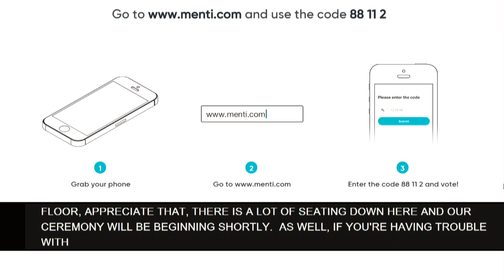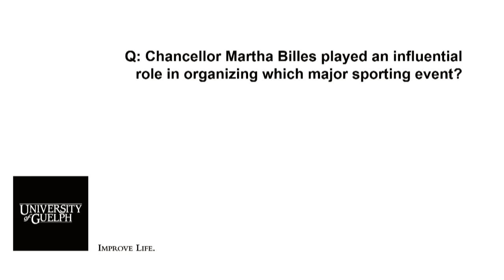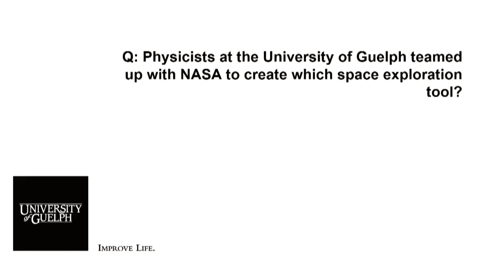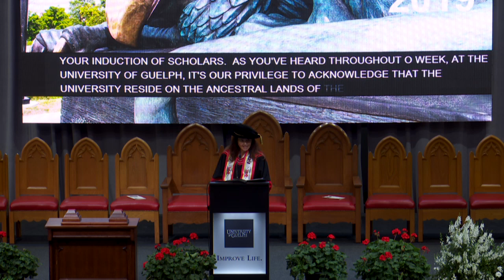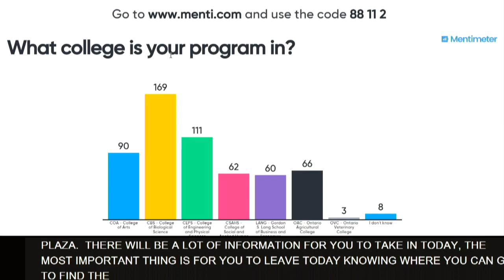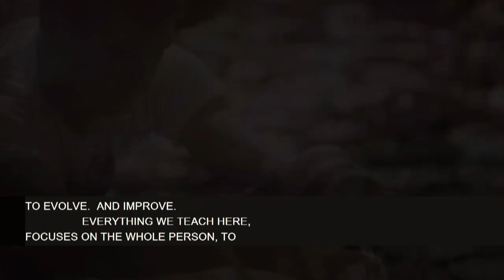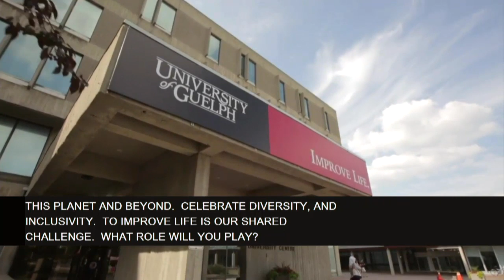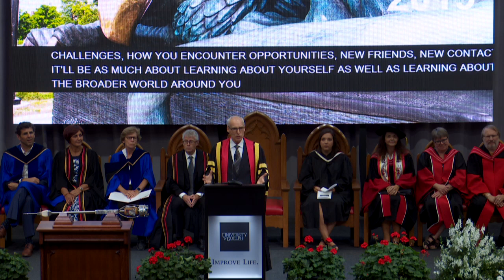University of Guelph - Induction of Scholars 2019